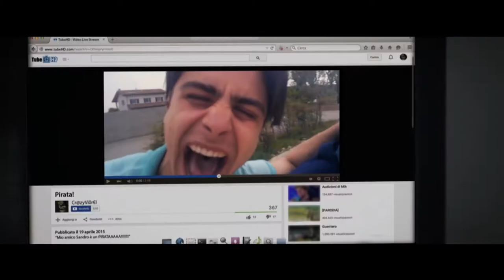trailer infernet 90 Sec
Non perdetevi INFERNET, il film ambientato a Verona sulle conseguenze di un uso distorto del web.
Remo Girone, Ricki Tognazzi, Daniela Poggi, Laura Adriani, Roberto Farnesi, Elisabetta Pellini, Giorgia Marin e per la prima volta sullo schermo, Viorel Mitu, Leonardo Borgognoni, Daniel Pistoni e Marco Profita.
Un cast d'eccezione per raccontare le drammatiche storie dei nostri protagonisti.

Durata: 1 ora 55 minuti
Regia: Giuseppe Ferlito
Soggetto: Roberto Farnesi e Marcello Iappelli
Sceneggiatura: Giuseppe Ferlito
Musiche: Umberto Smaila, Silvio Amato, Kaligola.
Lingua: Italiano
Audio: Dolby 5.1
Edizioni musicali: Associazione Nazionale Cantanti e Tycaua S.r.l.
Produzione: A.C. Production S.r.l.
Produttore esecutivo: Michele Calì e Federica Andreoli
Anno di produzione: 2015
Distribuzione: A.C. Production S.r.l. e Espace Cinema
Anno di distribuzione: 2016

Sinossi:
Cinque storie si intersecano tra di loro come accade col meccanismo della rete: Don Luciano, un prete anticonvenzionale, moderno ed impegnato costantemente in campagne mediatiche a sostegno dei bambini immigrati, viene accusato di pedofilia; Claudio, un attore famoso che  ha nel cuore le problematiche della gente comune, si rivelerà per come è veramente; Sandro, spinto dalla voglia di sentirsi parte di un gruppo, si unisce ad una gang di ragazzini viziati appartenenti alla classe borghese, che si divertono a fare i bulli e a filmare le proprie bravate; Giorgio, un ricco imprenditore, distrugge la sua famiglia a causa del suo vizio per il gioco online e infine tre giovani amiche adolescenti attratte dai soldi facili  decidono di prostituirsi filmando i loro clienti per poi ricattarli. Il film affronta tutte quelle problematiche negative relative ai social-Network e all’uso nefasto che ne fanno gli utenti, specialmente i fruitori più deboli incapaci di difendersi da un mezzo alquanto subdolo e a volte mostruoso e distruttivo. Personalità vulnerabili, psicologie fragili, gente in totale solitudine: un popolo che si rifugia in una sorta di realtà parallela, tutti convinti che la strada più facile sia sempre la migliore. Come dice Umberto Eco (la citazione è d’obbligo) “Il computer non è una macchina intelligente che aiuta le persone stupide, anzi, è una macchina stupida che può funzionare solo nelle mani di persone intelligenti”. Ma aggiungo che nelle mani delle persone cattive può diventare infernale.